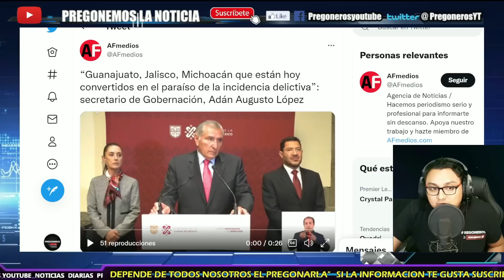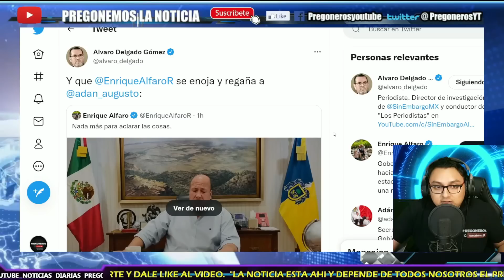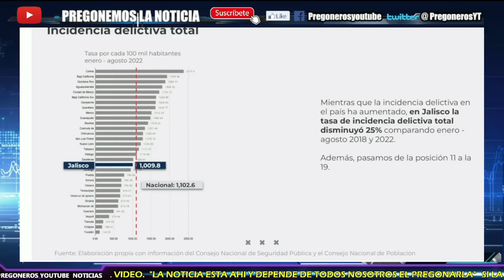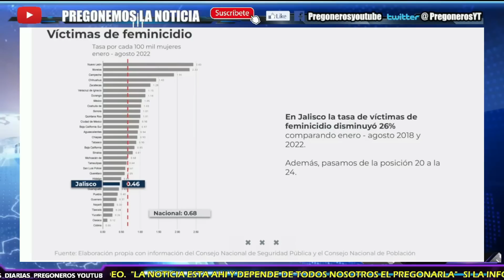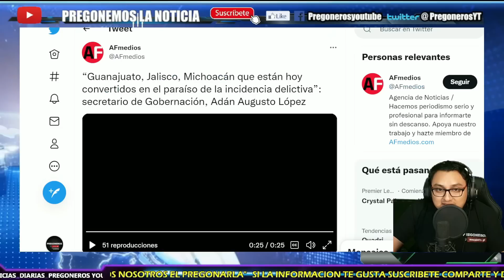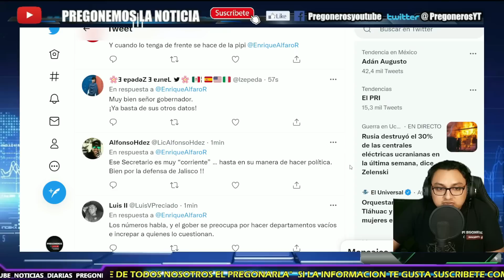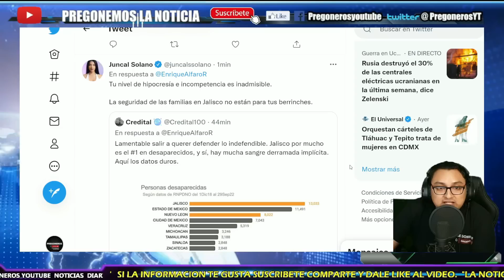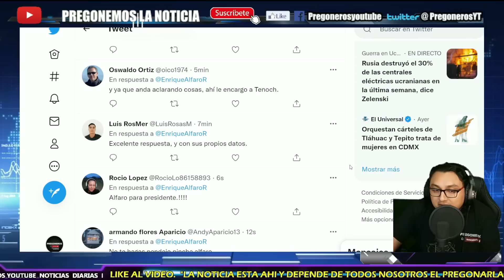ACABA DE PASAR ¡ESTALLA ENRIQUE ALFARO VS ADAN AUGUSTO LOPEZ!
- PREGONEROS